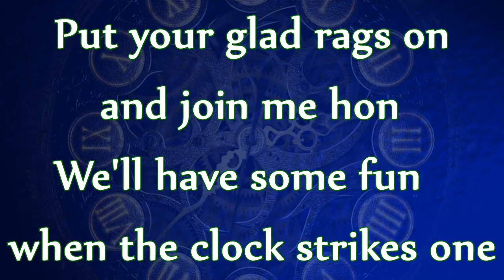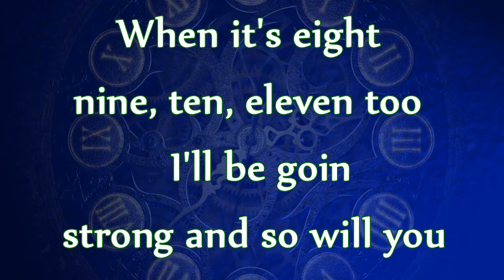Karaoke_Rock Around the Clock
Bill Haley_Rock Around the Clock